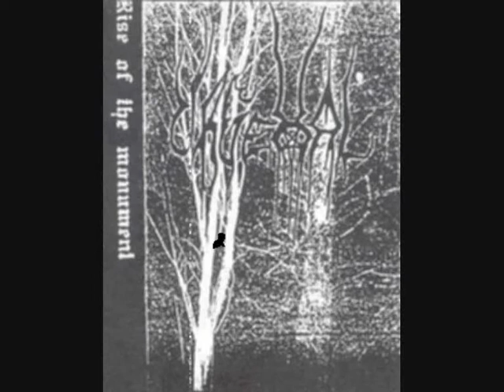Urgehal-Rise of The Monument Part3 Demo('95)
TRUE NORWEGIAN BLACK METAL!!
This is their 2nd Demo tape released in 1995.

*Re-released by Agonia Records in 2006 as picture disc, limited to 500 copies.
 Re-released by Folter Records in 2009 on CD.

Line up:
Enzifer - Drums, Guitars
Trondr Nefas - (R.I.P. 2012) Vocals, Guitars (lead), Drums
Chiron (aka Ulv)  - Bass
Aradia - Keyboards

Tracklist:Part3 (Tracks 6,7)
6.  Towards Dimension Unseen
7.  The Forest of Illusion